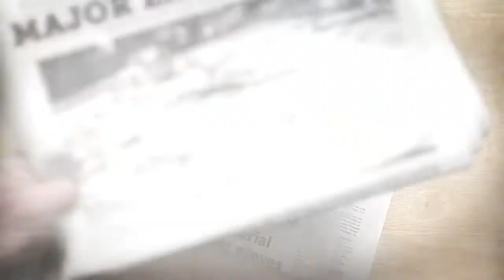Tracking the Topics | October 13, 10 a.m.